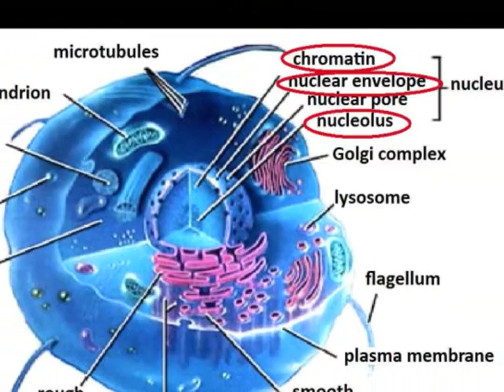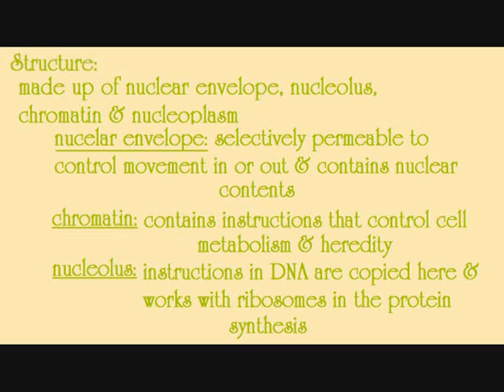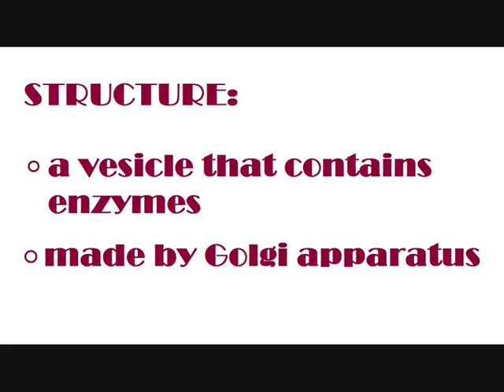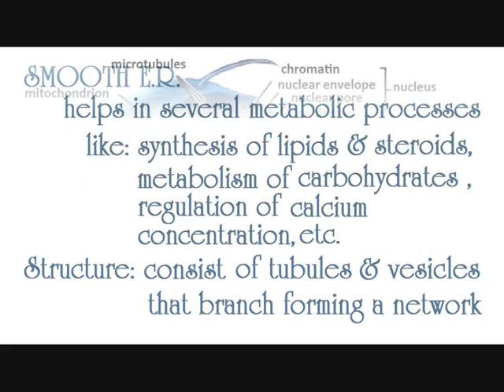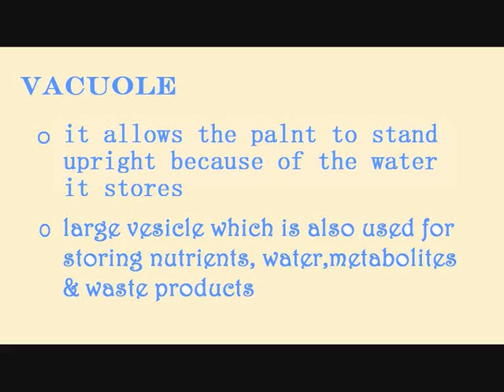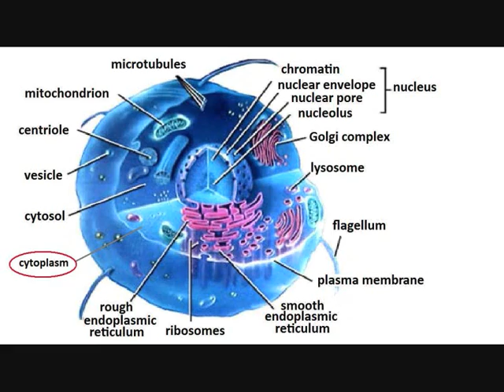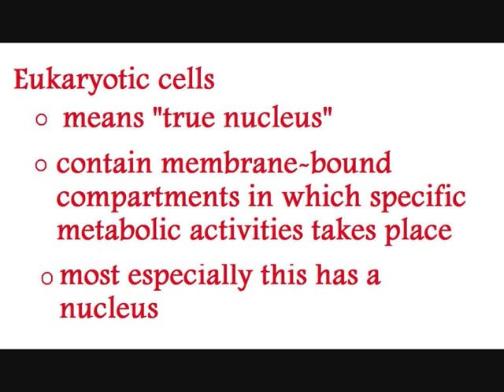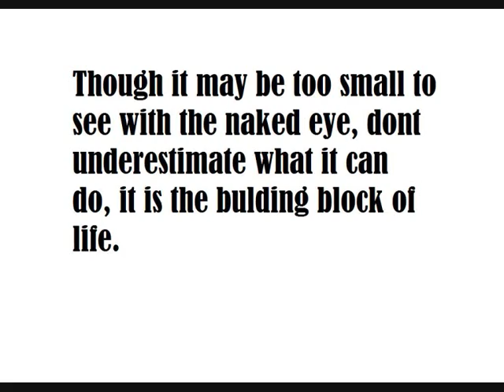cell parts and functions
science project to be submitted to Mr. S =)
this video is about cell parts and its function.

sori bout my sleepy voice xD